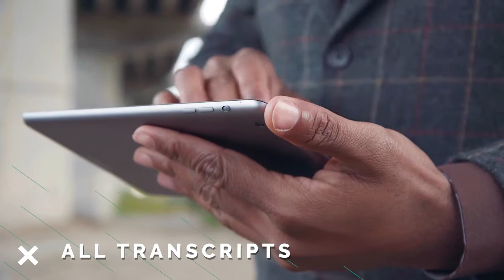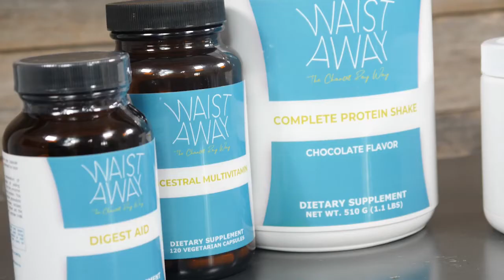Top 10 Testosterone Facts that Men Need to Know! - with Alexander Cortes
Welcome back to the podcast! Today’s guest is Alexander Cortes, a personal trainer, dancer, writer, and solo entrepreneur. His original career plan was only to be a ballet dancer, but after injury derailed that, he committed himself to the study of the body. He believes that everyone can be trained, and that anyone can change their life for the better.​ Enjoy!